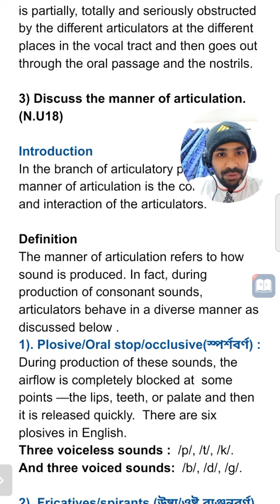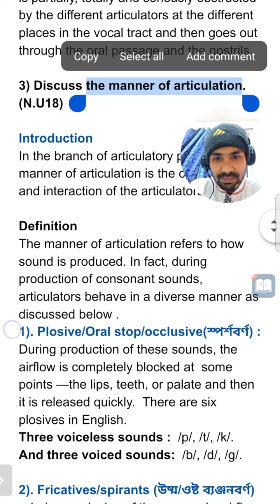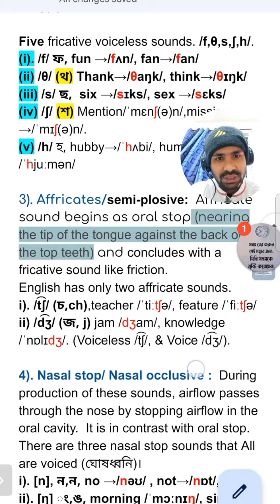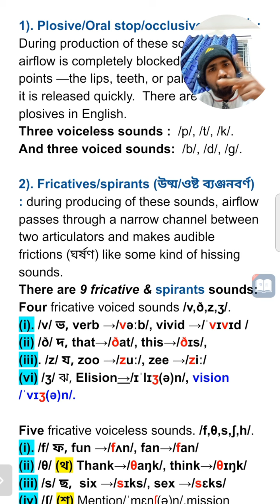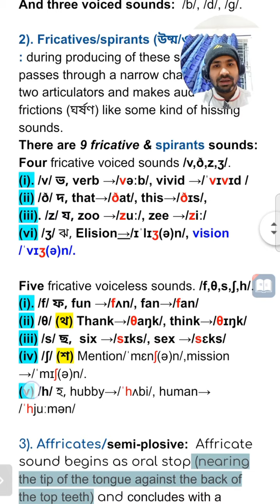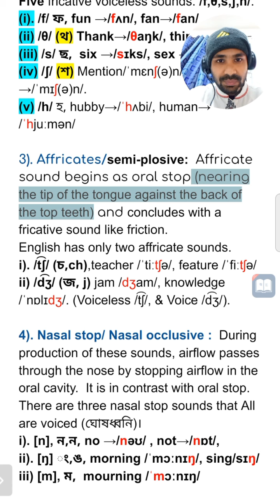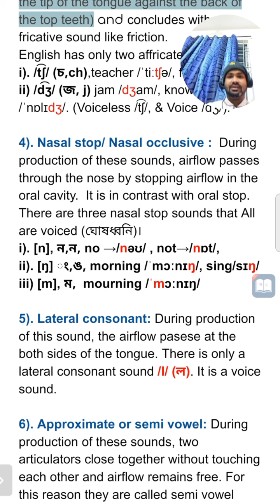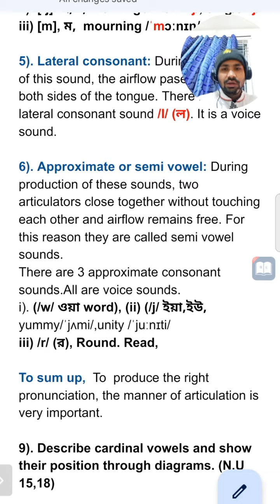Manner of articulation.